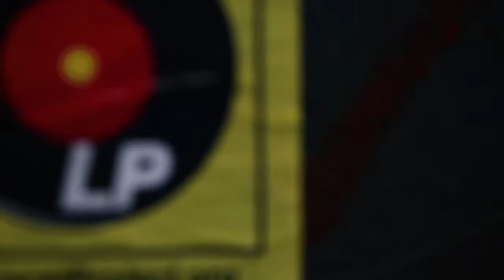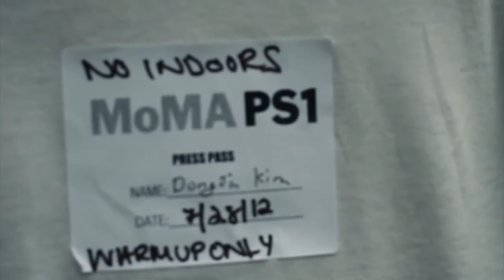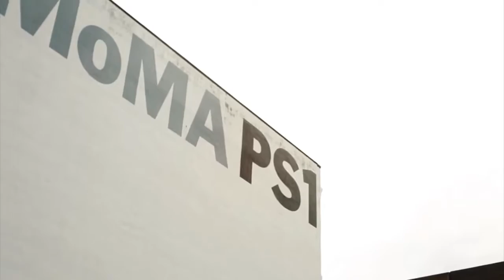MoMA PS1 Warm up Party 2012, NYC